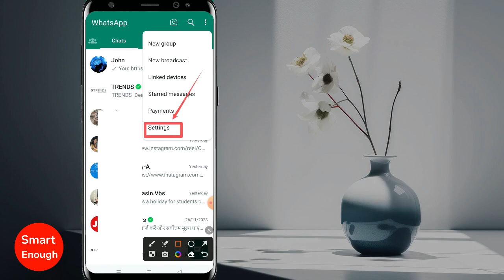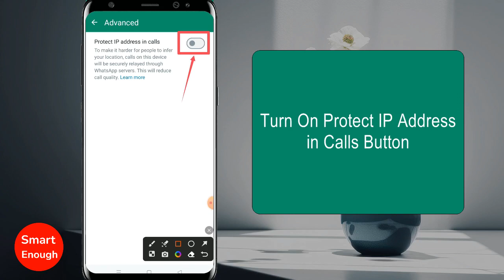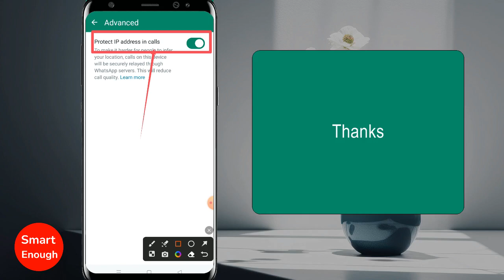How to Turn On Protect IP Address in Calls on WhatsApp?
How to protect your IP address on WhatsApp calls? How do I hide my IP address on WhatsApp? How To Hide IP Address In WhatsApp Calls?

How to Enable Protect IP Address In Calls on WhatsApp? How to Turn On Protect IP Address in Calls on WhatsApp?

WhatsApp Adds Feature to Protect IP Address in Calls know how to turn on this feature to hide your IP...